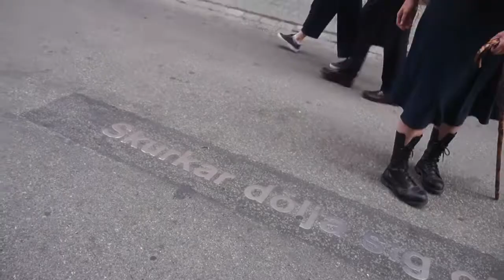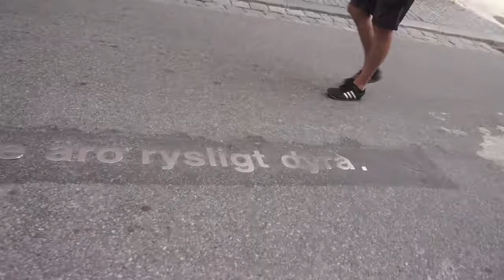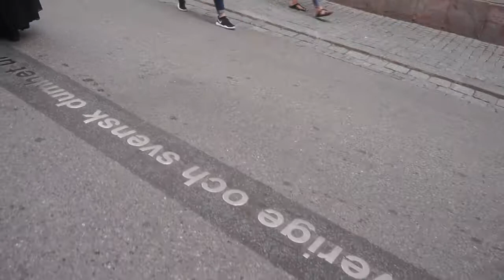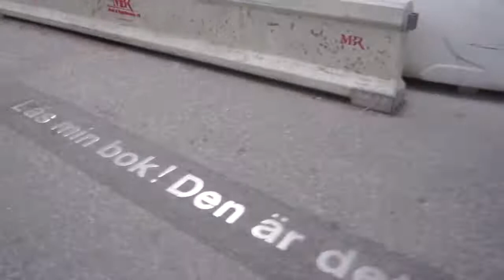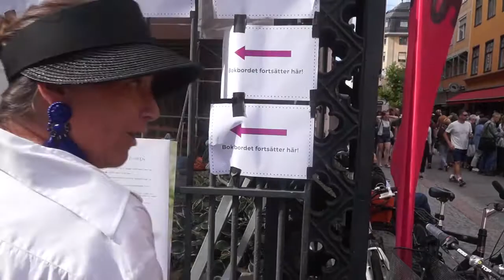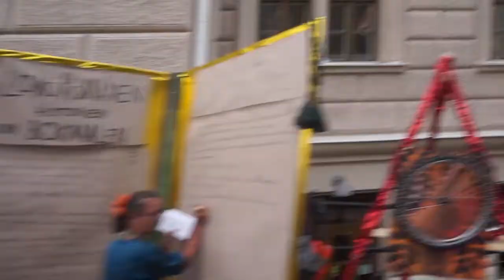Strindberg som gatuteater - under Bokbordet Stockholm 2018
Pelikanen promenadteater
Pjäsen Pelikanen skrev Strindberg under de år som han drev sin teater på Norra Bantorget. Under dessa år bodde Strindberg i Blå tornet på Drottninggatan. I den här föreställningen går vi i Strindbergs fotspår och ser en av dessa pjäser som tog form i Strindbergs huvud under denna promenad bli levande framför våra ögon! Startar vid Blå tornet på Drottninggatan och går till Strindbergs Intima Teater via Norra Latin, promenaden tar ca 20 min.
Medverkande: Josefin Almer Wulff & Annika Forslund Rimbléus.